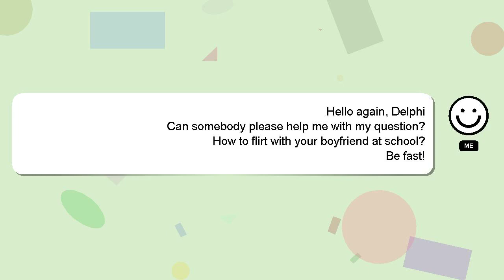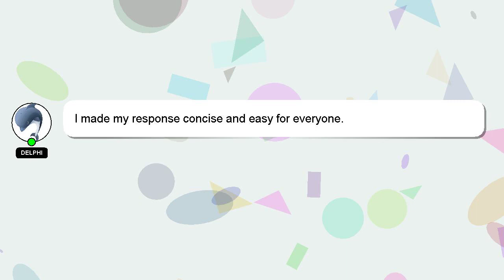How to flirt with your boyfriend at school?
A quick introduction about me, Greetings, my name is Delphi. I help you answer your questions. - How to flirt with your boyfriend at school?

If you need more specific information, let me know by leaving a comment or starting a chat. Providing an answer will be acknowledged and appreciated with a 'heart' from me.

*2 What we are experimenting :*